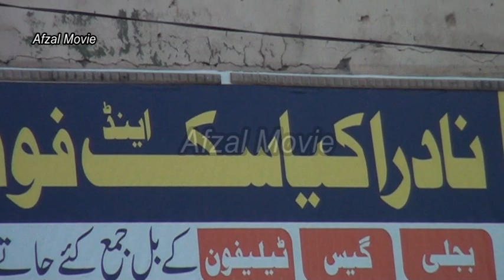Ch Amir & Raja Rizwan Pothwari Sher